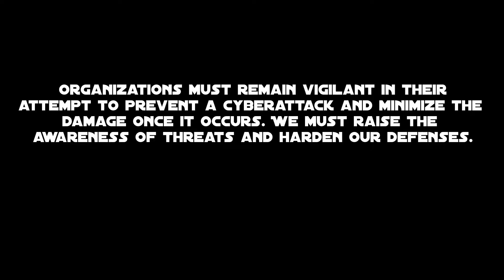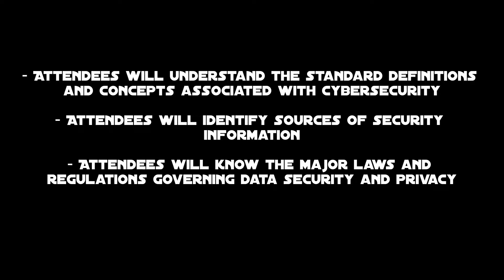Cybersecurity Technical Excellence-Risk Mgmt Options -Nashville, TN (CCS)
At
Regus Office Facility
Nashville, United States

"How can we implement a holistic approach to cybersecurity?"
"What methodologies, policies, technologies, and specific tools can we deploy to prevent, detect and monitor cybersecurity threats"?

"How can we build a more effective program?"
As more data breaches are disclosed, cybersecurity is at the forefront of Boards, executives, employees and consumers. Breaches are a continuing threat to an organization's reputation through the disclosure of intellectual property and non-public, confidential information. Organizations must remain vigilant in their attempt to prevent a cyberattack and minimize the damage once it occurs. We must raise the awareness of threats and harden our defenses.

We have divide the program into the following tool groups:

. Hardware security
. Data encryption at rest
. Around-the-clock monitoring
. Cybersecurity education
. User Access
. Phishing threats
. Two-factor authentication
. Intrusion detection systems
. System & Application Items
. Insider threat protection
. Self-service

We created this comprehensive seminar to help you become more proactive in the maturity of your cybersecurity program.

The class is based on our experience implementing best practices from security experts in industry and agencies.

We translate the technical security and networking jargon into plain English. We discuss case studies of breaches and remediation activities.

Learning Objectives
- Attendees will understand the standard definitions and concepts associated with cybersecurity

- Attendees will identify sources of security information

- Attendees will know the major laws and regulations governing data security and privacy

- Attendees will identify popular frameworks for security risk, control and assessment

- Attendees will recognize how breaches occur and attackers gain access to our systems

- Attendees will understand the best practice tools and countermeasures for minimizing the impact of a breach

- Discounts for registering 5 or more participants.
- If your company requires a price quotation.
We can also provide a certificate of completion for this event if required.